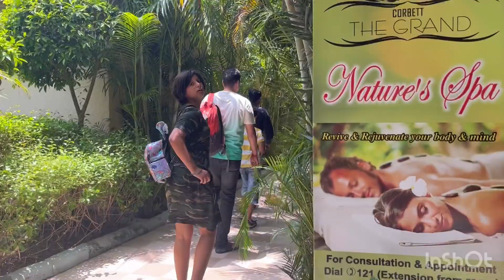परिवार के साथ पार्टी रिसोर्ट मैं